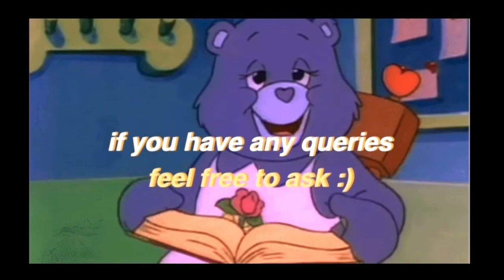Trash 1970 Original song single strip-tease Geri dance clip movie | Mama Look At Me Now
Original song single strip-tease dance
clip movie Trash 1970
Mama Look at me now
A film by Paul Morrissey
a contemporary of Andy Warhol
NYC real-life heroine scene New York
Cult-classic
Geri Miller